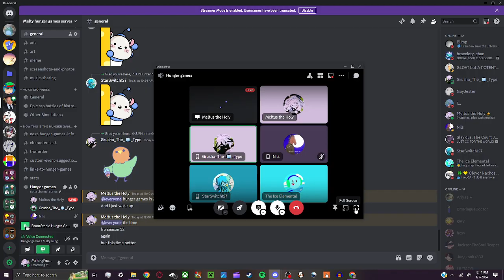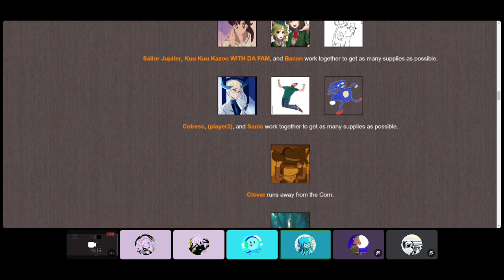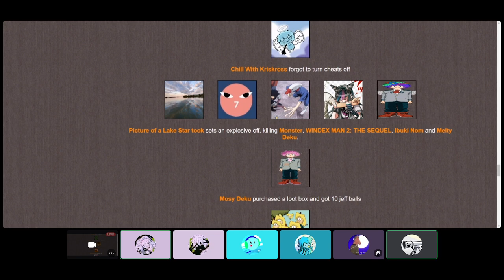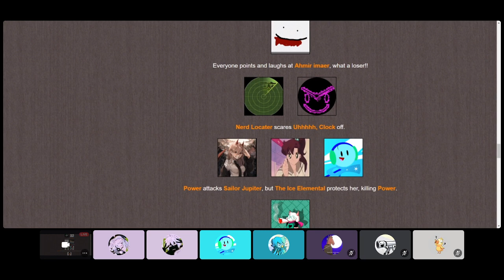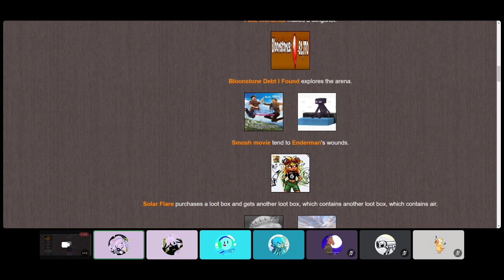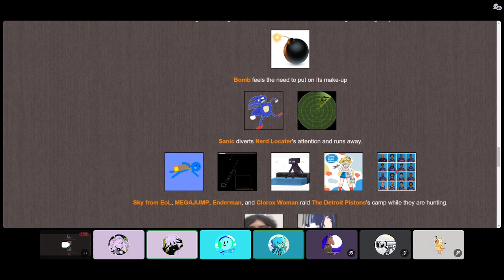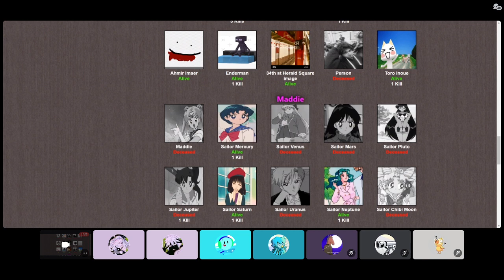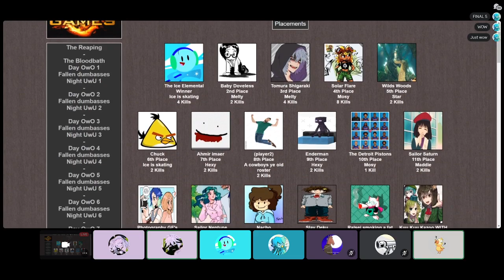Hunger games thingy discord edition 32